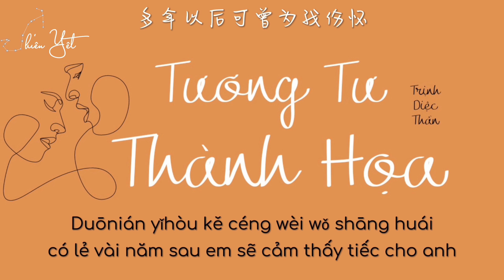[Vietsub - Pinyin] Tương tư thành họa - Trịnh Diệc Thần | 相思成灾 - 郑亦辰 (如果今生不能相爱来世重来我会站在海角天涯等待)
Tương tư thành họa - Trịnh Diệc Thần
 相思成灾 - 郑亦辰

🚫 Vietsub bởi Thiên Yết mong các bạn ủng hộ và không Re-Up khi chưa được sự cho phép từ kênh.
📒 Kênh phát triển bản thân thông qua góc nhìn Tâm Lý học, nếu quan tâm các bạn có thể xem qua nha: